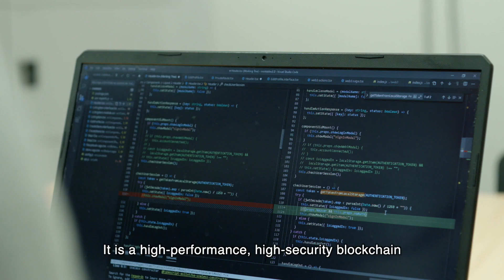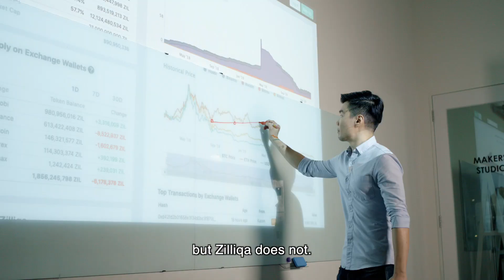ZILHive - Learn, Build, and Accelerate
ZILHive - Education | Grants | Accelerator

Our wider ecosystem's growth and meaningful development is critical to our Zilliqa's success.

With that in mind, we developed ZILHive, a three-track programme to consolidate our blockchain education efforts, grants, and accelerator initiatives under one umbrella.

Through ZILHive Grants, we encourage the development and adoption of applications that are built on Zilliqa by providing resources and support to promising projects and individuals to help them bring their ideas to life on our platform.

Have we piqued your interest?

Find out more about ZILHive and apply for the next wave of ZILHive Grants by visiting this